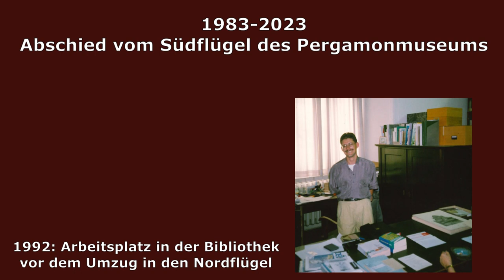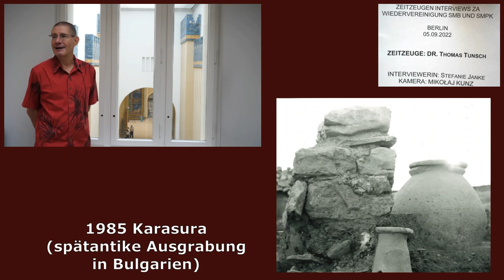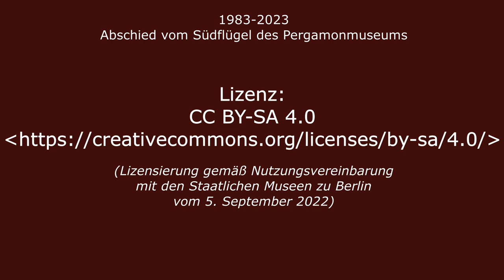1983-2023: Abschied vom Südflügel des Pergamonmuseums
Das Museum für Islamische Kunst wird ab 23. Oktober 2023 geschlossen sein Die Dauerausstellung zieht dann aus dem Obergeschoss des Südflügels im Pergamonmuseum in den Nordflügel.

Mit diesem Video verabschiede ich mich von den Räumen des Museums im Südflügel.

Interviewerin: Stefanie Janke
Kamera: Mikołaj Kunz